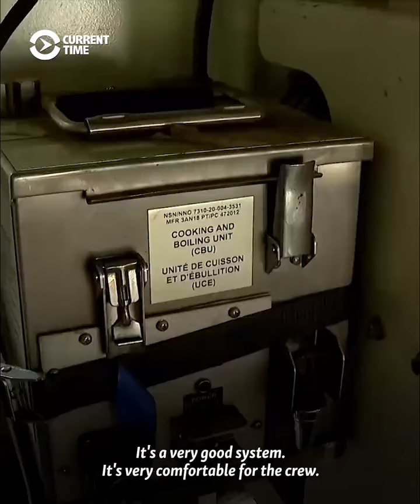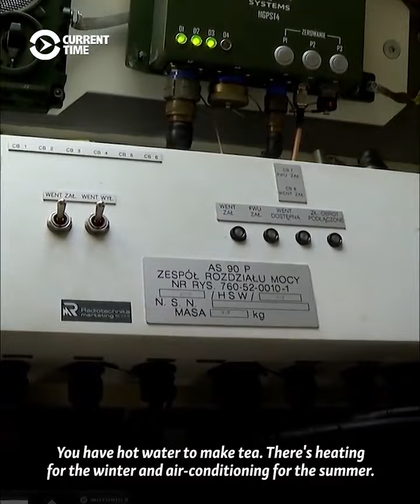In action with a modern Polish AHS Krab self-propelled tracked howitzer in Ukraine.